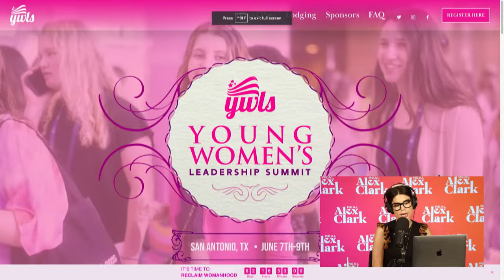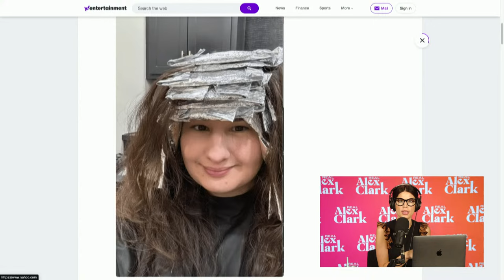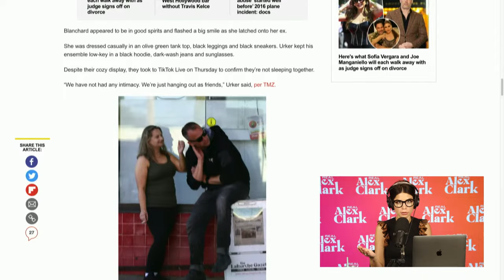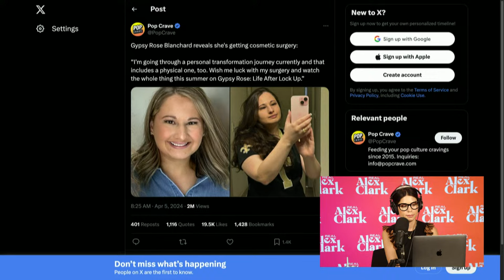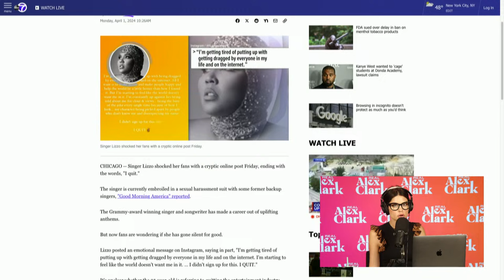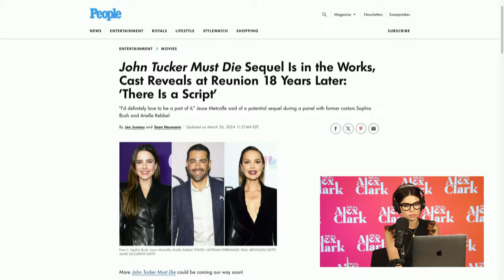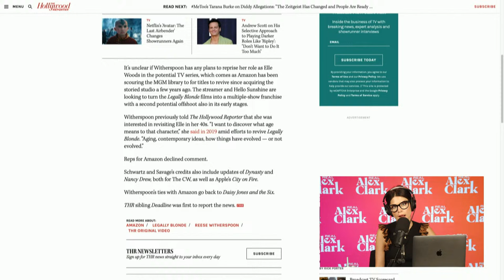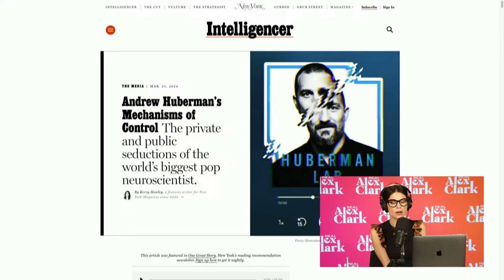Gypsy Rose: Single & Ready To Murder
Gypsy Rose DUMPS current fiancé for EX FIANCÉ, Lizzo quits the music industry than un-quits, podcaster Andrew Huberman is embroiled in a lot of drama after a bombshell expose, we’re getting a Legally Blonde TV series plus a remake of one of our fave 2000s romcoms and Alex has a confession…she lied to us!